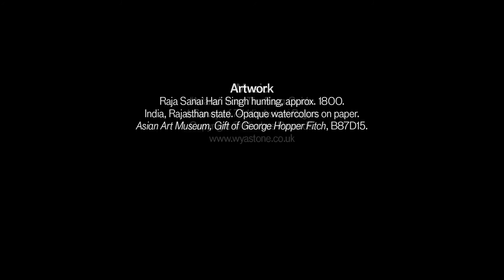Raja Sanai Hari Singh hunting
Enter this painting of Raja Sanai Hari Singh hunting from India (Rajasthan state), and embark on a journey with Qamar Adamjee, Associate Curator of South Asian and Islamic Art at the Asian Art Museum in San Francisco.